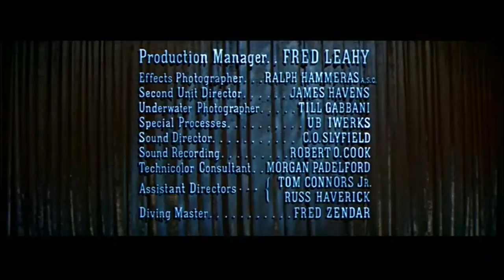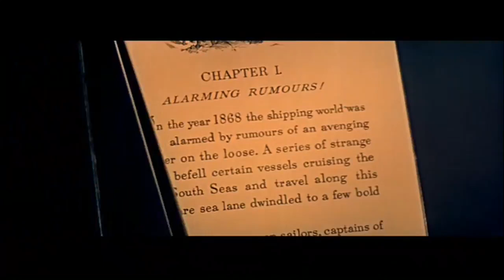20,000 Leagues Under The Sea 1954 Part 1